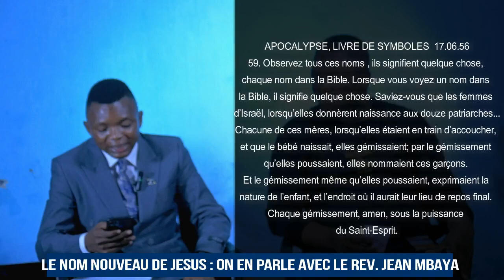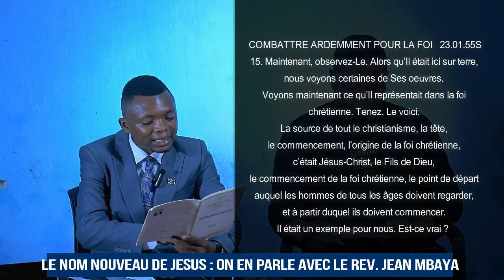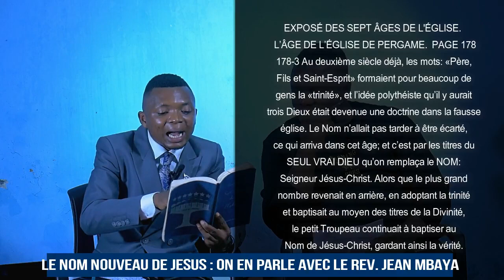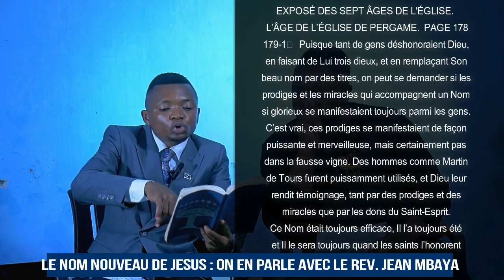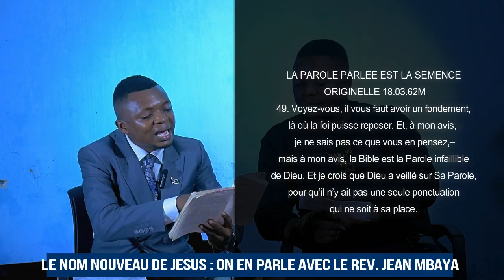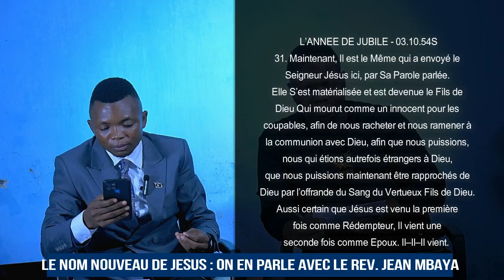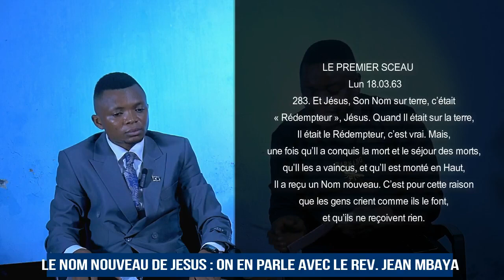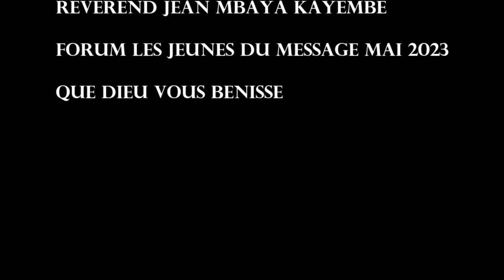LE NOM NOUVEAU DE JÉSUS | REV. JEAN MBAYA KAYEMBE EN PARLE